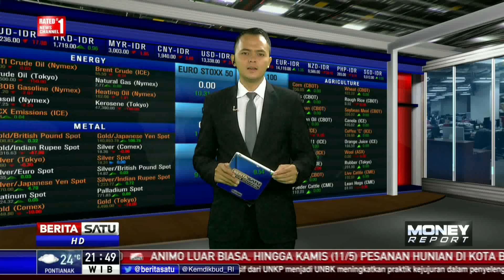Mayoritas Emiten Membukukan Laba Bersih Meningkat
Kinerja para perusahaan yang tercatat di pasar modal selama kuartal satu 2017 cukup gemilang. Mayoritas emiten membukukan laba bersih yang meningkat dibandingkan periode yang sama di tahun sebelumnya.

Facebook.com/BeritaSatuTV
Youtube.com/BeritaSatu